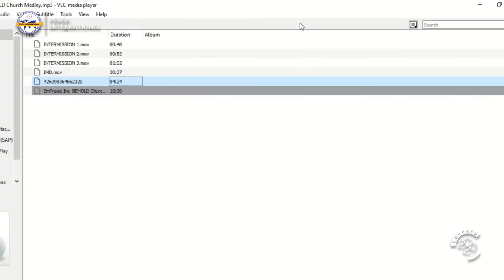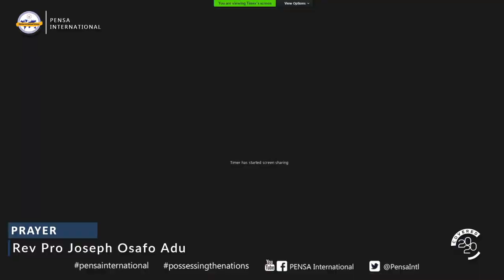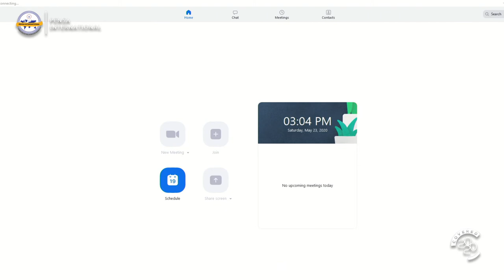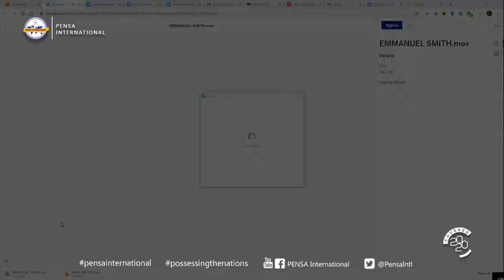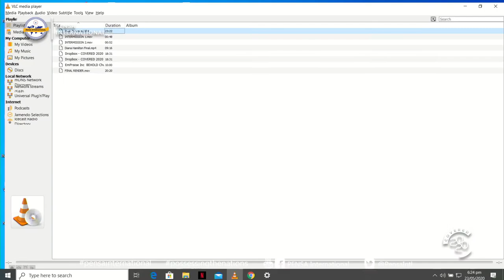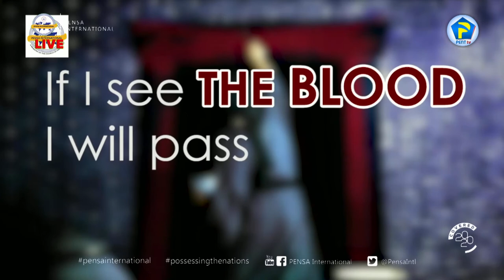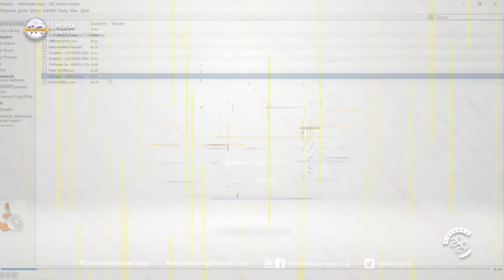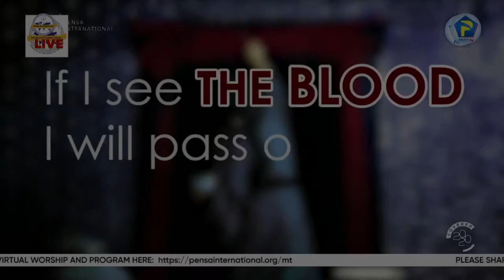PENSA International Covered 20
We welcome you to COVERED 20, A 14-hour global prayer marathon bringing together young people from around the world to pray and worship. From the cool of the day in Australia to the same in the North Americas.